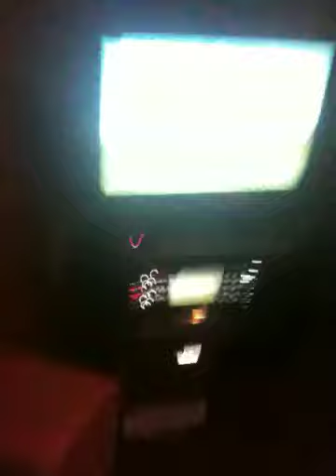にじ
つるの 虹